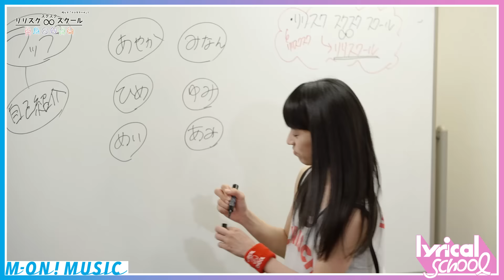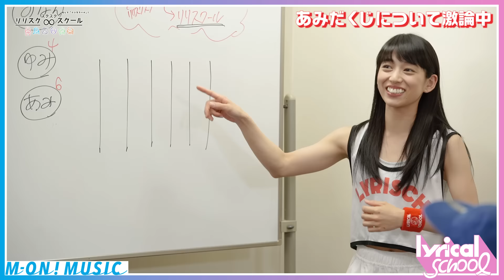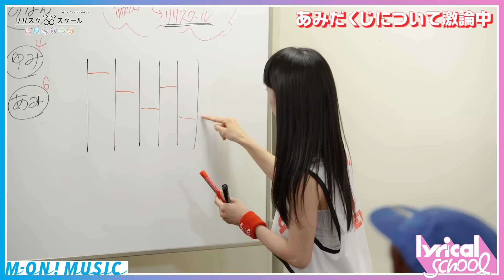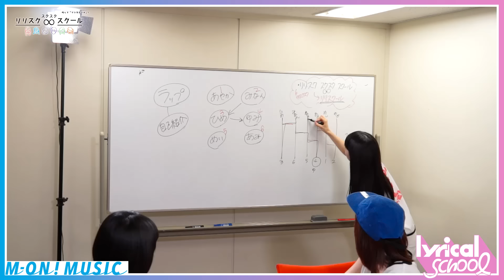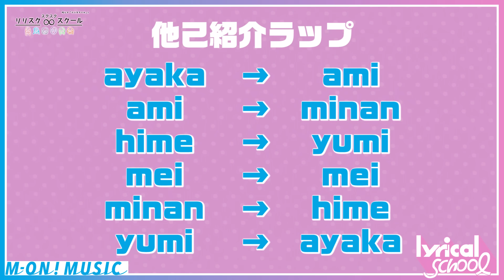lyrical school新連載「リリスク スクスク スクール」#2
スマホジャック縦型MVでも話題となった「RUN and RUN」でメジャーデビューを果たした、6人組ヒップホップアイドルユニット・lyrical school（リリカルスクール）の動画連載始動。

第2回目はついに企画始動！果たせられたお題はメンバー同士による｢他己紹介ラップ！｣メンバー組み合わせ｢あみだくじ｣で決めることにしたリリスク。あみだくじをするだけなのに、さっそくトラブル発生！？な#2です。

■話題のスマホジャック縦型MVはこちら！

■2ndシングル「サマーファンデーション」は7.6 on sale!

■M-ON! MUSIC

■リリスク スクスク スクール 連載ページ